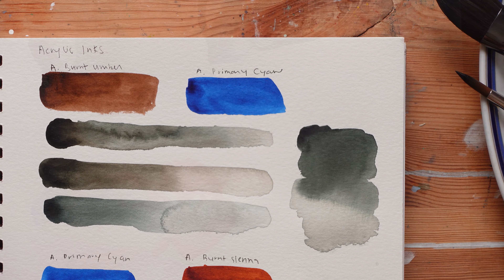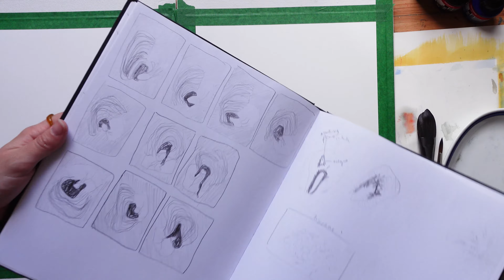minimalistic abstract paintings with acrylic ink on yupo paper | full workflow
⧉Links⧉

✘CHAPTERS✘
00:00 concept and material explanations
02:54 mixing colors
11:33 color mix recap
13:31 testing techniques
18:16 starting the paintings
26:27 more tests
30:07 back to painting painting
39:40 some cleanup